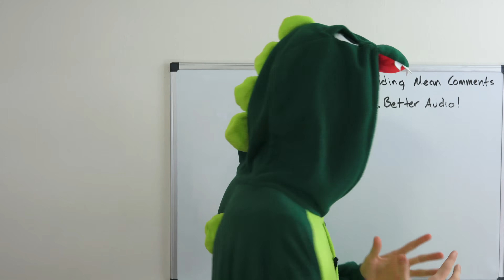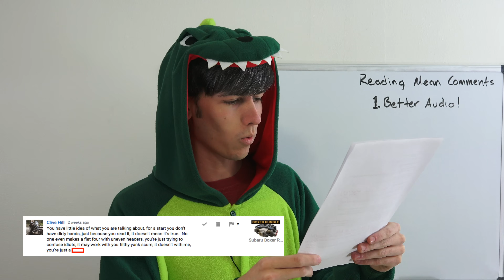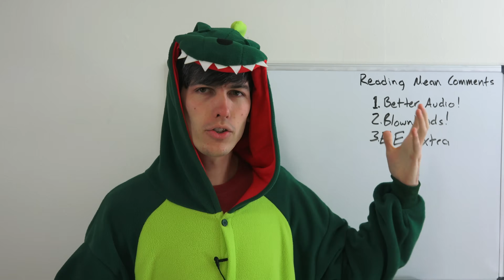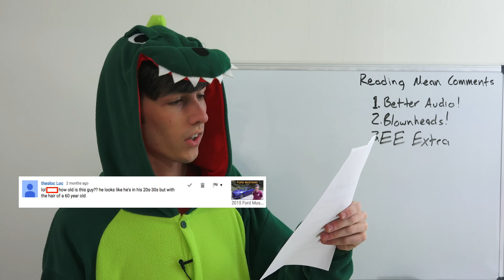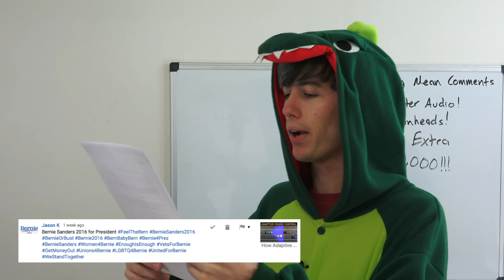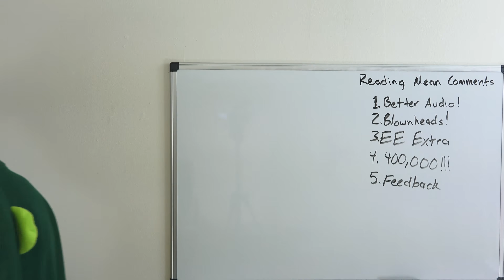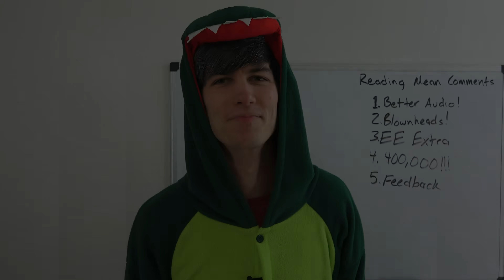Reading Mean Comments + 5 Big Updates + ChrisFix, EricTheCarGuy, and Humble Mechanic!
Reading Mean Comments & 5 Big Updates + ChrisFix, EricTheCarGuy, and HumbleMechanic!

Channel Updates:
1. I've invested in new audio gear! A pair of Sennhesier G3's with an XLR adapter for the Sony AX100.
2. EricTheCarGuy, Chis Fix, Humble Mechanic, and myself have team up to become the superhero squad "Blownheads," a play on words of boneheads with a common engine failure, a blown head.
3. I have a second channel, Engineering Explained Extra!
5. Send me your feedback!!